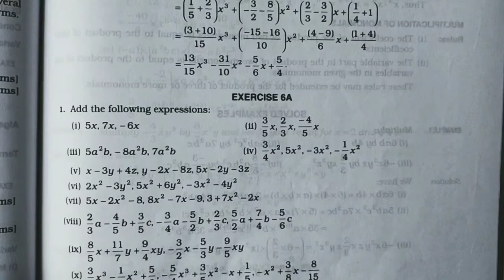Rs Aggarwal class 7 Exercise 6A Question number 1 | Algebraic expressions | MD Sir